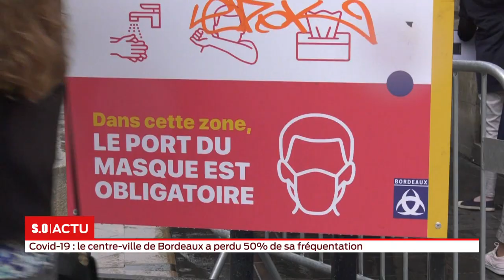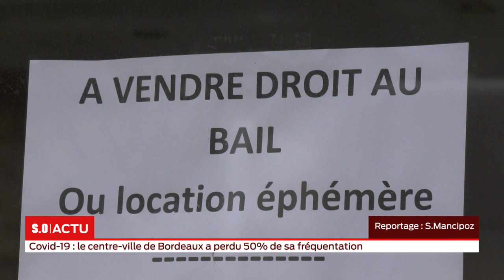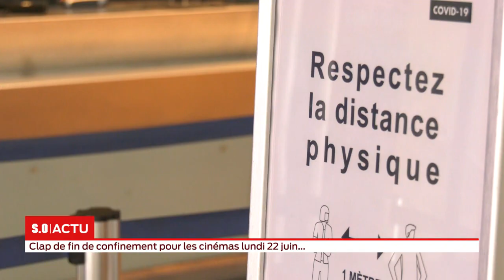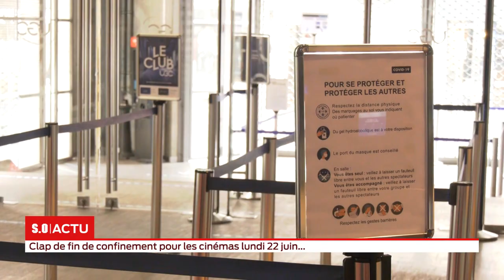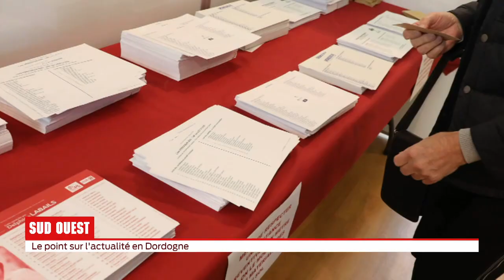S.O LIVE | Édition 18h - Mercredi 17 Juin